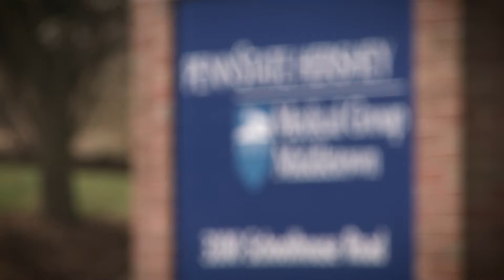Meet your provider - Madie Hartman, DO - Penn State Medical Group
Meet, Madie Hartman, DO. Madie is one our new family and community medicine-obstetrics providers.

Penn State Medical Group
3100 Schoolhouse Road